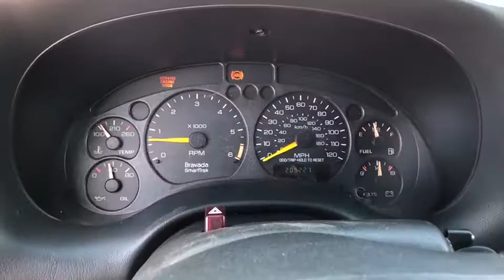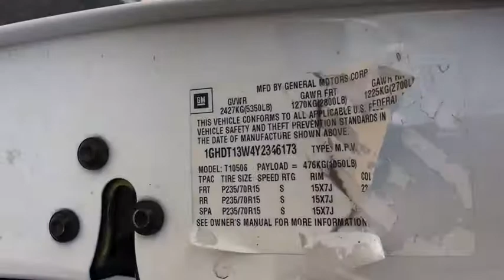2000 Oldsmobile Bravada Great Falls, Missoula, Helena, Billings, Kalispell, MT Y2346173H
Used 2000 Oldsmobile Bravada available in Great Falls, Montana at Lithia Honda Great Falls. Servicing the Missoula, Helena, Billings, Kalispell, MT area.
2000 Oldsmobile Bravada 4dr AWD - Stock#: Y2346173H - VIN#: 1GHDT13W4Y2346173

$900 below Kelley Blue Book! Bravada trim. Leather Seats All Wheel Drive CD Player Heated Rear Seat Alloy Wheels. 4 Star Passenger Front Crash Rating. AND MORE! KEY FEATURES INCLUDE: Leather Seats All Wheel Drive Heated Rear Seat Cooled Rear Seat CD Player Aluminum Wheels. Keyless Entry Privacy Glass Child Safety Locks Alarm Heated Mirrors. AFFORDABILITY: This Bravada is priced $900 below Kelley Blue Book. WHO WE ARE: Honda of Great Falls sells New Hondas and used cars trucks & SUVs of all makes and models in Great Falls MT. We have a strong and committed sales staff with many years of experience satisfying our customers needs. Feel free to browse our inventory online request more information about vehicles set up a test drive or inquire about financing! Price does not include title license or dealer doc fees. See dealer for details.